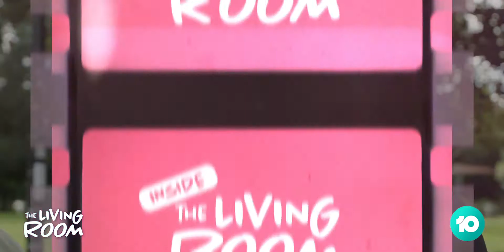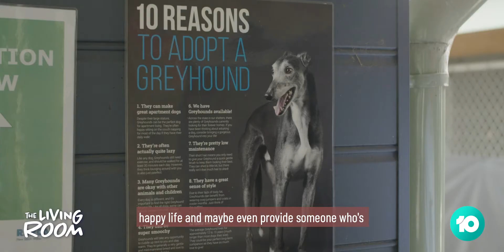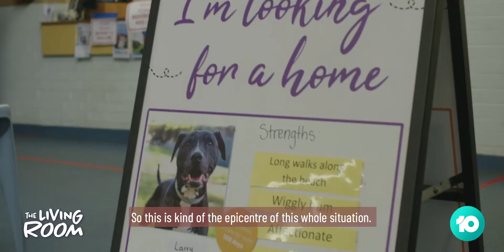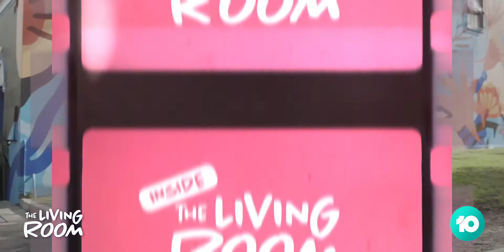Dr Chris Brown On Pet Adoption During Coronavirus | The Living Room | Channel 10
Pets were also affected during the lockdown. Dr Chris Brown visits the RSPCA headquarters.

Want to watch full episodes? Tune in to The Living Room 7.30 Fridays on 10, or catch up on 10 play